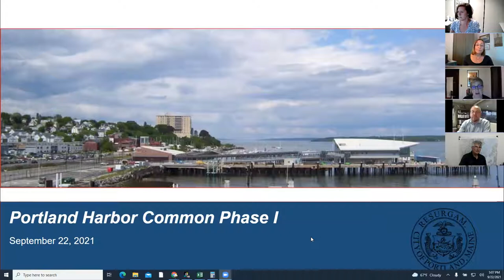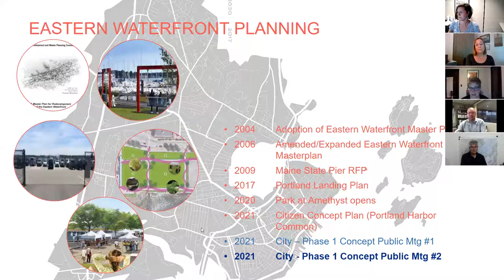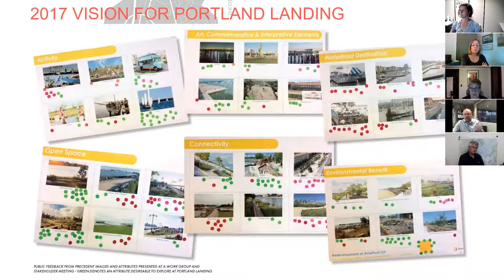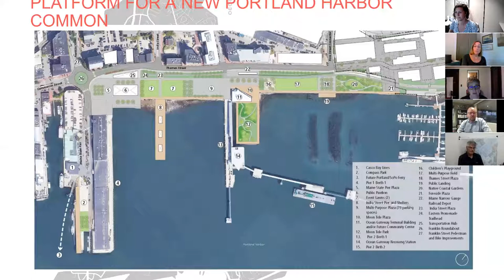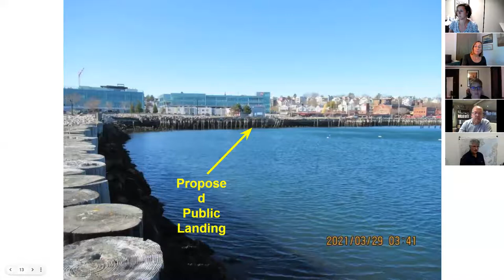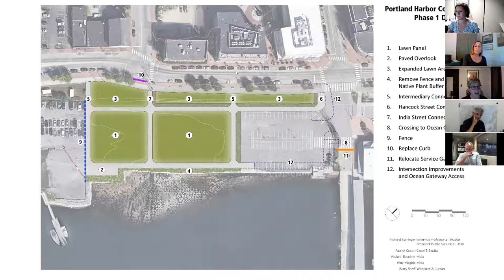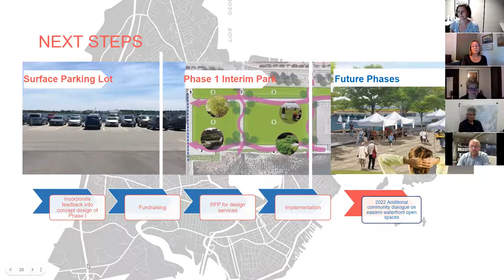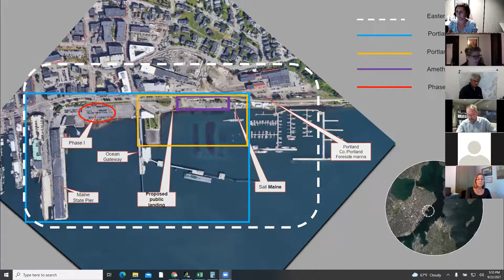Recording of Portland Harbor Common Phase 1 Meeting held on Sept 22nd 2021.